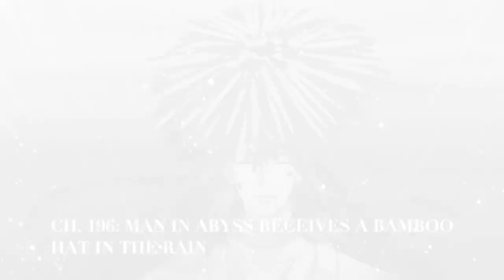Heaven Official's Blessing (TGCF) Audio Book Ch 196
** English Audio Book **
Heaven Official's Blessing/ Tian Guan Ci Fu

Chapter 196
Man in Abyss Receives a Bamboo Hat in the Rain

And you can also support the author by buying the raws

苍生不配 - 《天官赐福》| Hanabi - Heaven's Official Blessing Fan-made Song 【Piano|钢琴】
By: Em’s ☁️ Music

Image source:
1. @usioihs (Twitter)